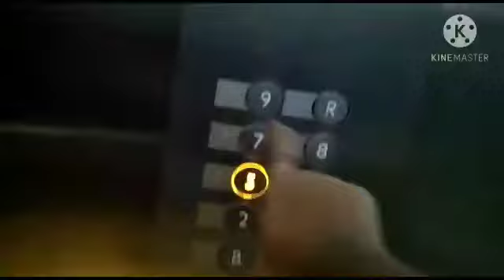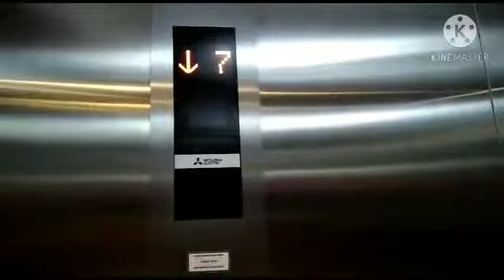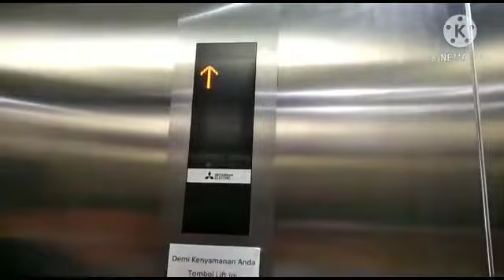MITSUBISHI SERVIE ELEVATOR AT RUMAH SAKIT EKA HOSPITAL CIBUBUR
CAMERA XIOMI REDMI 8A PRO